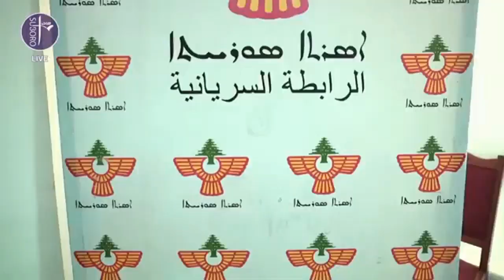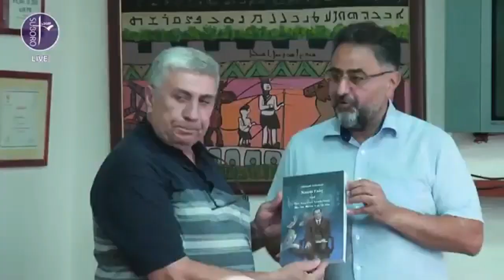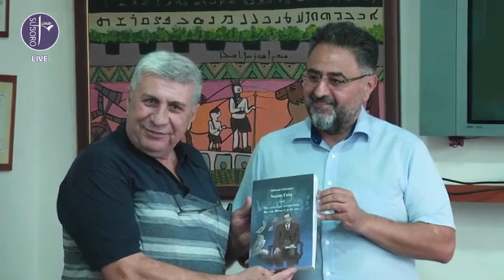Lecture at Syriac League in Beirut - Report by SuboroTV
Lecture at Syriac League in Beirut 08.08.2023 - Report by SuboroTV